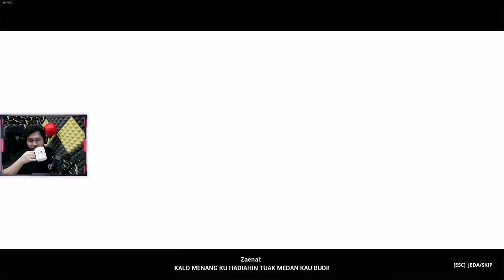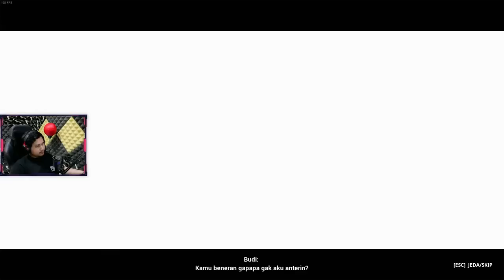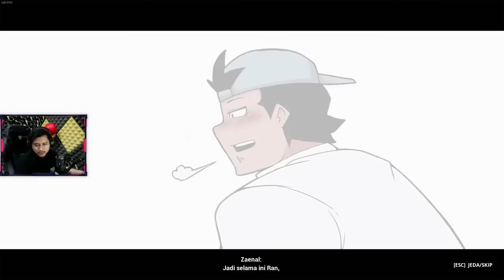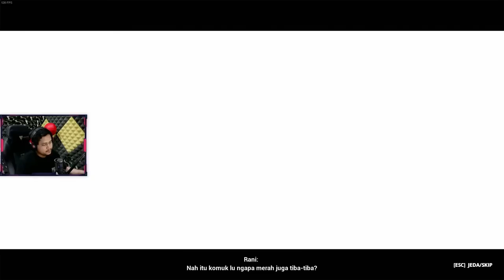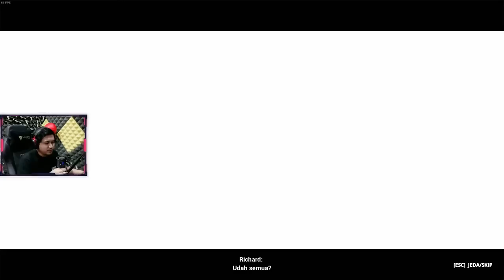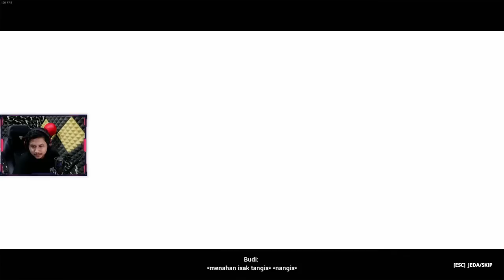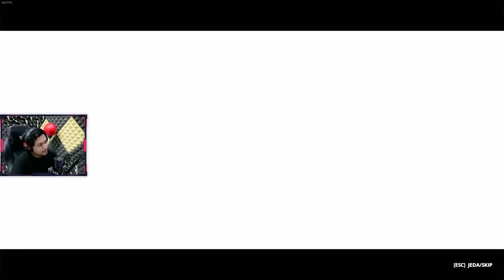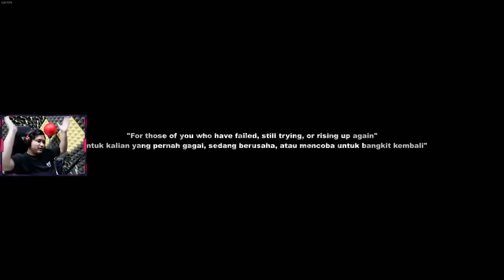LAH KOK GINI... - Troublemaker Indonesia #5 [TAMAT]